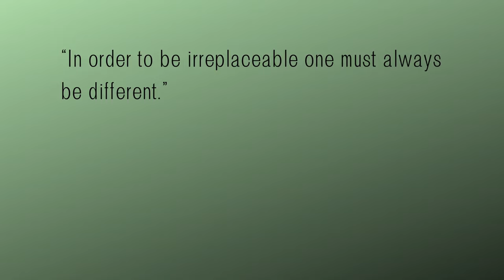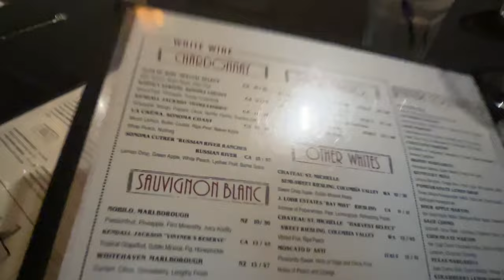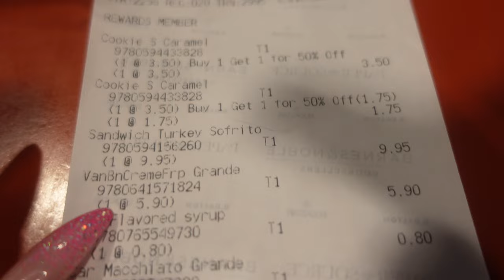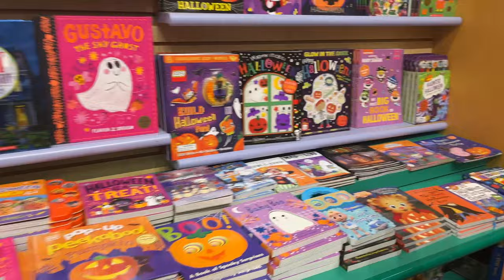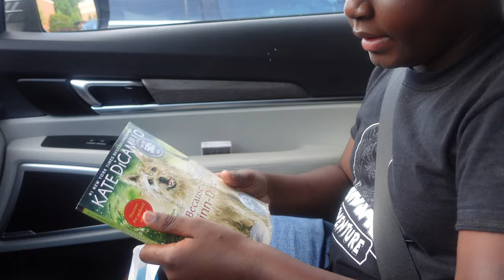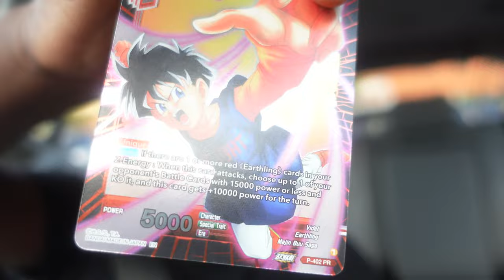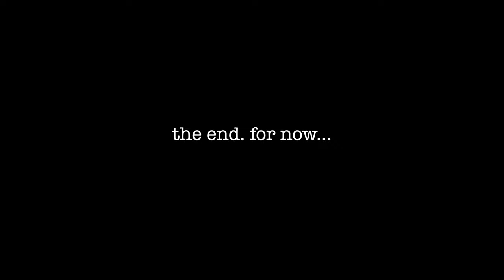WEEKLY VLOG | DANCED HIS 🤭 OFF! | HAPPY BIRTHDAY ASIA! | NEW HAIR COLOR + BARNES AND NOBLES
I decided to give the ORS Curls Colorblast in Sangria a try and LOVED it! Then I took my hot red-head tail out in these skreets to celebrate a friend's birthday lol and had a special mommy son day with my youngest, Juju.

Time Stamps:

00:00:00 Intro
00:04:40 ORS Curls Curl Wax
00:12:06 Sage Woodfire Grill Perimeter
00:18:04 Gossip Lounge Stone Mountain
00:21:15 2nd Day ORS Curls Wax
00:25:26 Barnes & Nobles / Starbucks
00:34:46 Lemon Juice Remedy for Skeeter Syndrome
00:38:38 Outro / Lemon Juice Results

ORS Curls Unleashed Curl Wax (Sangria)
ZAFUL Women's Sleeveless Dress